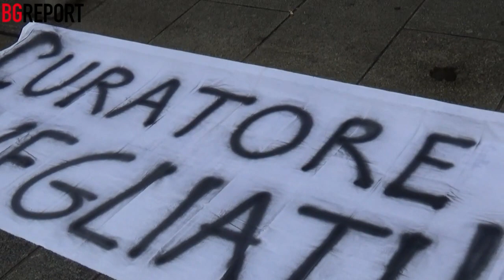Protesta dei lavoratori della Fiber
Bergamo - Prosegue la lotta dei lavoratori e delle lavoratrici della ex Az Fiber (da maggio Electromechanical Solutions Arcene s.r.l.), che da ormai un anno sono in presidio davanti all’azienda per protestare contro il fallimento. La ditta è scenario di lotte dal 2012, quando la chiusura fu evitata grazie a una battaglia di sei mesi, che aveva portato all’acquisizione da parte del gruppo tedesco AZ Zimmermann, fino allo scorso novembre, quando sono sorte nuove proteste in seguito...